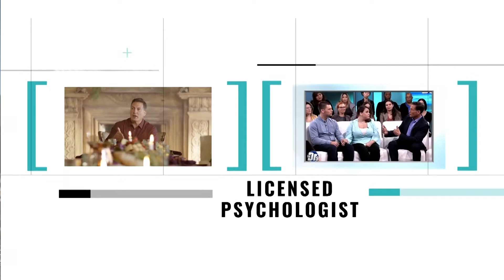How To Start A Group For Self-Worth in Christ | Dr. Doug Weiss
Ready to start a Worthy group?

Jesus had a lot to say about the topic of worthiness and made it clear: In God’s eyes, you are valued. You are loved, cherished, seen, and adored. This Worthy series takes a deep dive into your self-worth in Christ so that you can not only start believing that you’re worthy, but you can start acting like you’re worthy!

Be encouraged and equip yourself and others with the tools that will not only allow you to conquer the feelings of worthlessness that plague your heart, but also to pull other people out of that worthless state.

Do this alone or start a group and help those in your church and community discover and believe their worthiness through Christ.